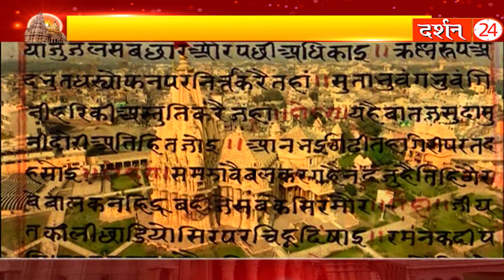एक साल में सोमनाथ मंदिर में कितना आता है चढ़ावा ? | Darshan 24